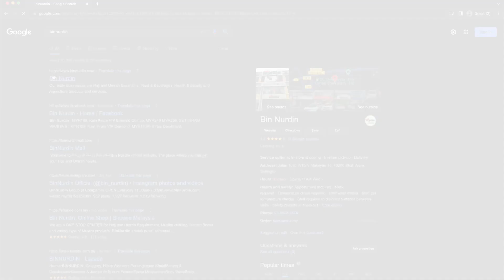Haji pun Ada Undang-Undang? | BK Raudhah | BINTANG KECIL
'Siri Khas Bulan Haji'
Mari kenali salah satu bulan yang dimuliakan oleh Allah SWT, bercerita tentang istimewanya bulan Zulhijjah bersama Ustaz Mus dan adik-adik BK.

Terima kasih kerana telah menonton video ini!
Untuk lebih banyak video Bintang Kecil,

Bintang Kecil